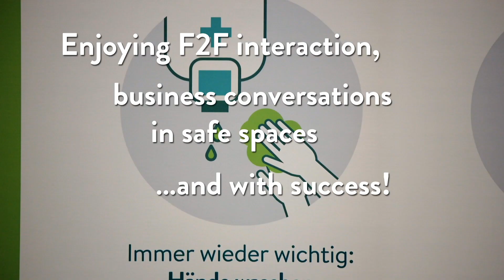F2F events are back and safe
Face-to-face events are back: we can finally say ‘hi’ again in real life! Helping your business grow and more broadly support economic recovery. And above all, provide safe platforms to meet and do business! Watch the video to see how people experienced their first visits: